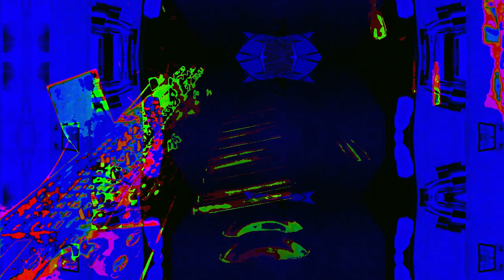Live performance video filming with effects in real time on supernova II using Max 8 sometimes.